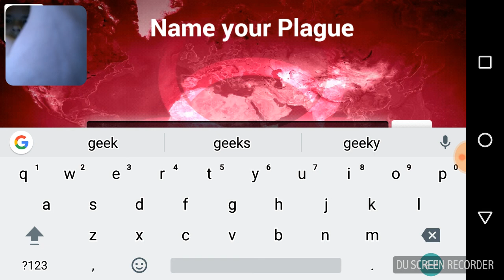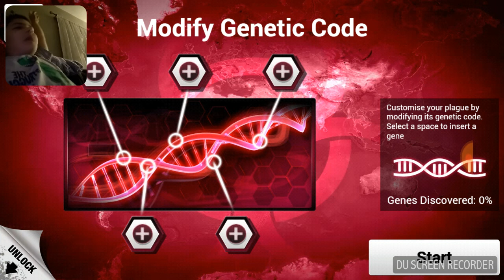GEEKAFOBEA! | PLAGUE INC. #1